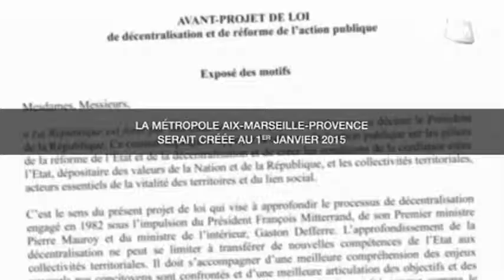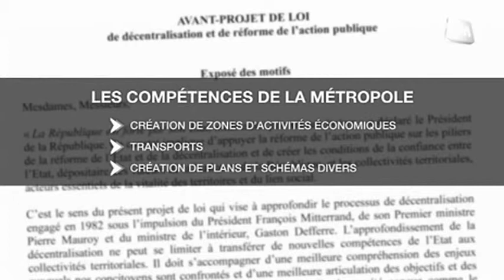Marseille: la Métropole se concrétise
Le visage de la future métropole se dévoile peu à peu. Le site d'informations marsactu a dévoilé le texte de l'avant-projet de loi.

Sites webs/blogs, copiez cette vidéo avec le bouton "Intégrer" !